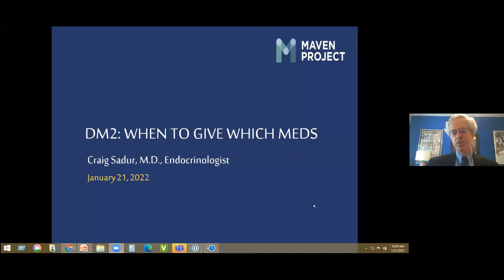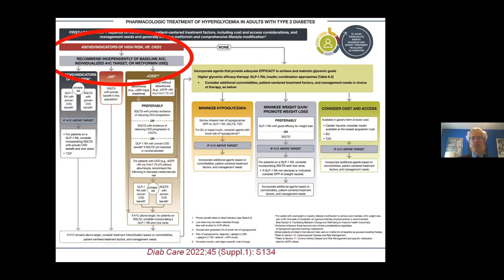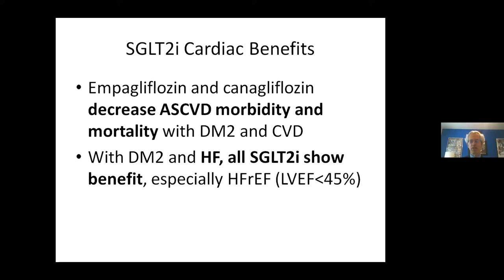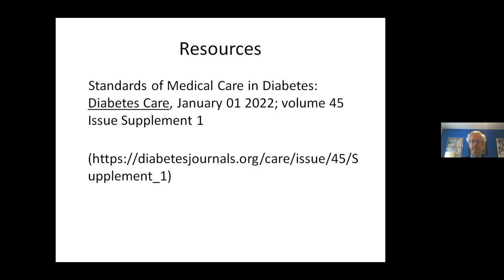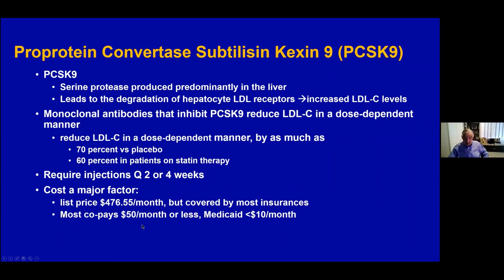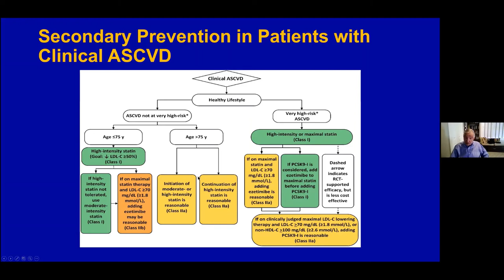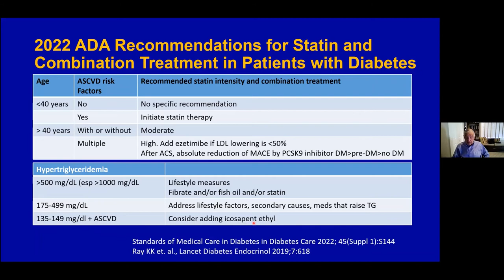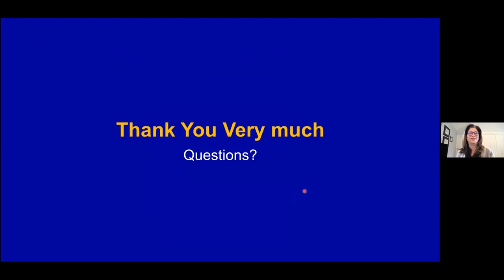MAVEN Project & Direct Relief: Med Mgmt of Diabetes & Hyperlipidemia-Drs. Sadur, Schulman - 1/21/22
The MAVEN Project: Direct Relief Education Series presents:

Medication Management of Diabetes and Hyperlipidemia with Drs. Craig Sadur and Charles Schulman.